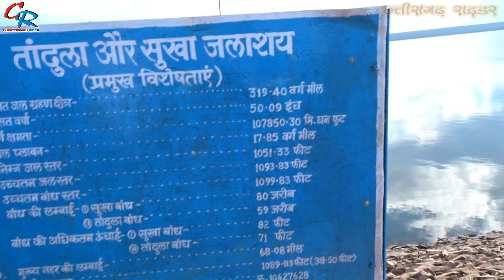Tandula Dam Balod (Drone Shot) तांदुला जलाशय बालोद छत्तीसगढ़ | Tandula Lake | Balod Chhattisgarh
तेन्दुला बाँध भारत में छत्तीसगढ़ में स्थित है। यह बालोद जिले में बालोद कलेक्ट्रेट से लगभग 2 किमी की दूरी पर स्थित है। बांध परियोजना 1910 में तांदुला और सुखा नाला नदियों के संगम पर शुरू की गई थी और 1921 में पूरी हुई थी। बांध 827.2 वर्ग किलोमीटर (319.4 वर्ग मील) के जलग्रहण क्षेत्र से पानी संग्रहित करता है। जलाशय की सकल भंडारण क्षमता 302.31 मिलियन क्यूबिक मीटर है और उच्चतम बाढ़ का स्तर 333.415 मीटर (1,093.88 फीट) है। इसका डिजाइन एरिया 25397 Hact है। बांध दुर्ग और भिलाई नगर निगम क्षेत्र को पेयजल प्रदान करता है और भिलाई इस्पात संयंत्र की औद्योगिक आवश्यकता को पूरा करता है। तांदुला नदी शिवनाथ नदी में मिलती है।तो दोस्तों कैसा लगा यह वीडियो मुझे कमेंट करके ज़रूर बताएँ और अपना प्यार हमेशा बनाए रखें

Chhattisgarh Rider

This channel is aimed at showing you the ride and bike ride in all the districts of Chattisgarh and the living conditions of the city wherein I will go to the scenic spot of all the districts and tell about it, you will like my channel.

Your friend
Harsh Verma

🙏🙏जय जोहर🙏🙏
          🙏जय छत्तीसगढ़🙏

Esme Bhi Hu
balod Chhattisgarh
तांदुला जलाशय बालोद छत्तीसगढ़
तांदुला जलाशय
तांदुला जलाशय बालोद
Tandula Jalasay
Tandula Dam
Tandula Bandh
Tandula Dam Balod
Tandula Bandh Balod
Tandula Balod
tandula balod
tandula nadi
tandula bandh
Tandula bandh balod
tandula dam balod
Tendula Dam
Tendula Bandh
Tendula Dam Balod
TANDULA DAM
TANDULA BANDH
TANDULA DAM BALOD
balod dam
Balod Distrioct
Balod Jila
Balod District
Balod Tourism
CG rider
CG Rider
Cg Rider
Harsh Verma
Gnagmaiya Balod
Ganga Maiya Mandir Balod
Bsalod Tourism
Tandula Lake
tandula lake
तांदुला डैम